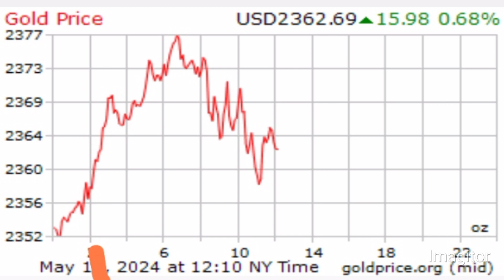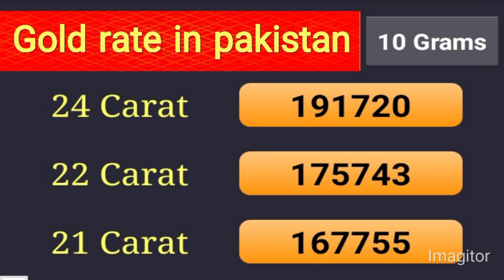Dollar rate today | Currency rates today | Gold rate today in pakistan | Riyal rate | Dirham rate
dollar prediction
dollar price
dollar rate
Dollar decrease
dollar
today riyal rate in pakistan
riyal rate
CLOUDY Malakand
Asal haqeeqat
gn 786
Aakhri such
official rates
smart currency
dollar price
usd
us dollar
1 USD to PKR today